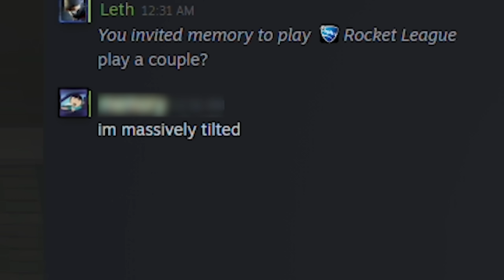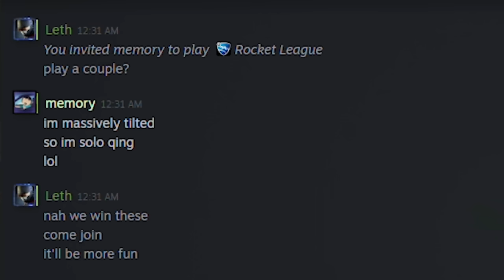Can I save my ex-RLCS teammate from THE TILT?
Camera Settings:
FOV: 110
Distance: 270
Height: 110
Angle: -4
Stiffness: 1